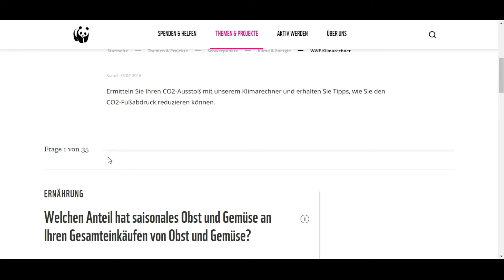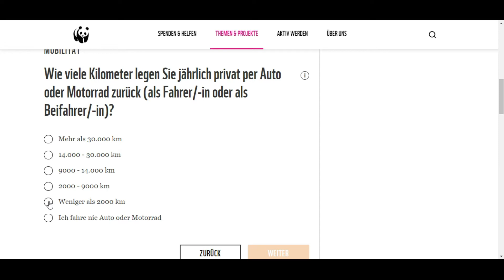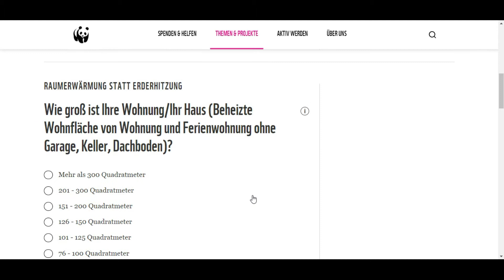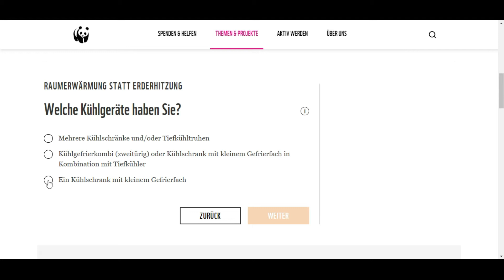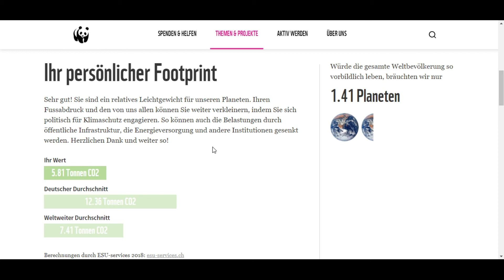ich berechne meinen CO2 Fußabdruck 👣🌎